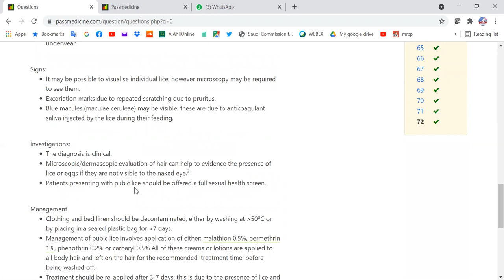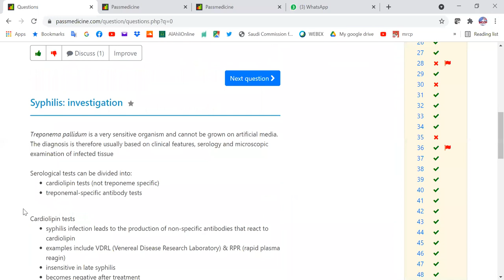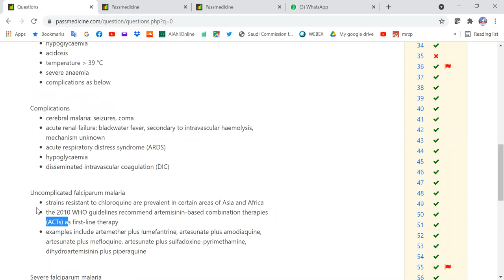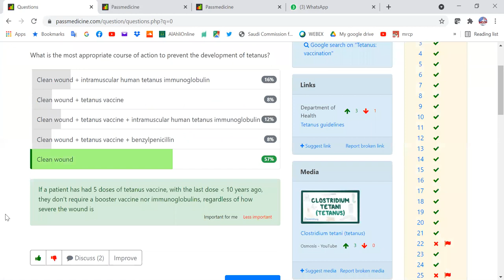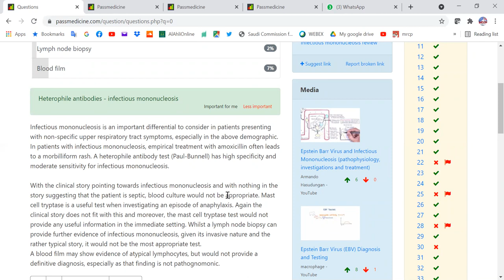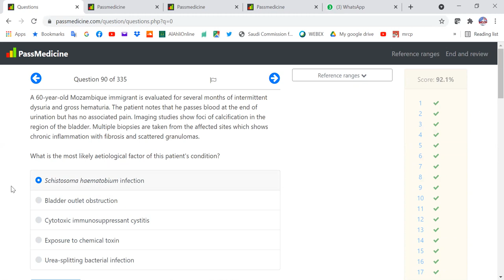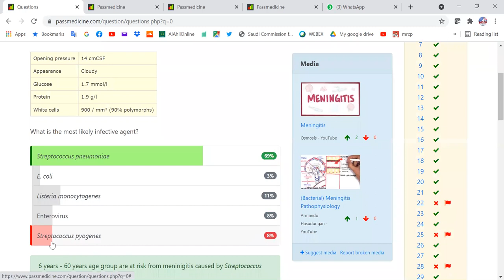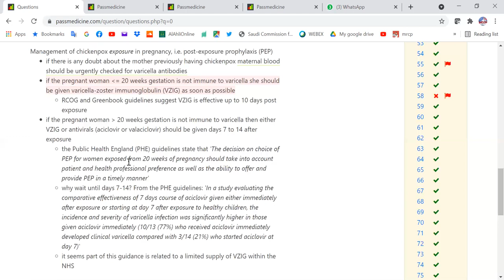MRCP PART ONE#PASSMEDICINE 2021 INFECTIOUS DISEASES &STD 12